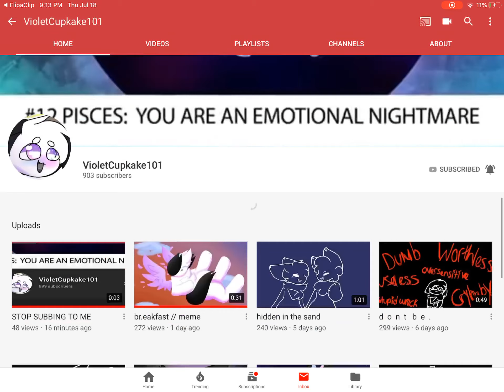Sub or else